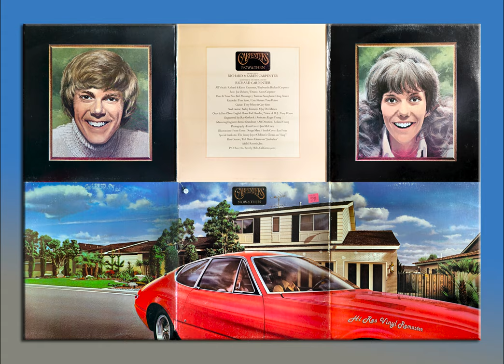Carpenters I Can't Make Music - HiRes Vinyl Remaster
From: Now & Then, 1973.
Transferred, Audio Restoration and and Remastered from Original Analogue Vinyl Recording.